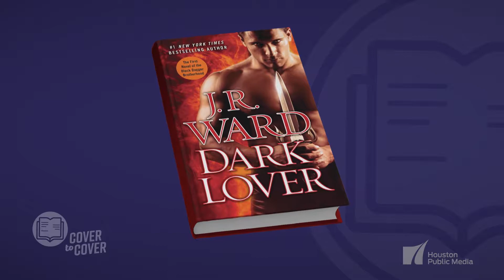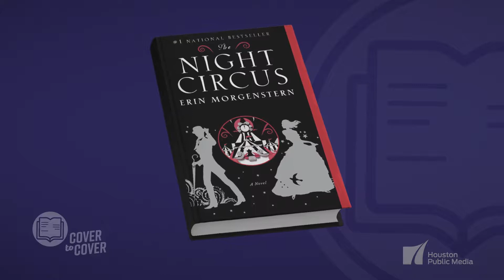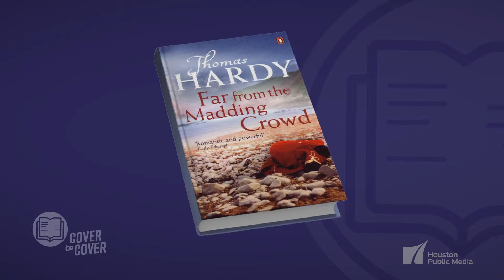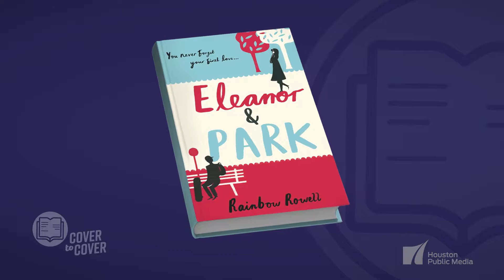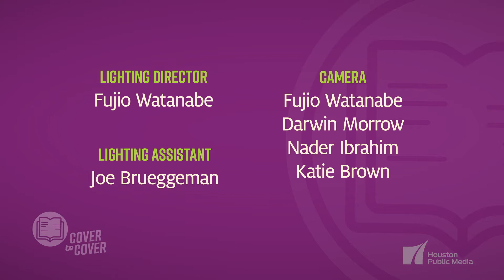Cover to Cover | Episode 5 | "Love"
Join Houston Public Media host Ernie Manouse each week as he and a changing panel of Houston influencers gather to talk about their favorite books. With lots of laughs and a good-hearted nature, Ernie and crew will tackle some of your favorite genres — from horror to heroes, self-discovery to Romance — this book club will showcase all that we love to read.